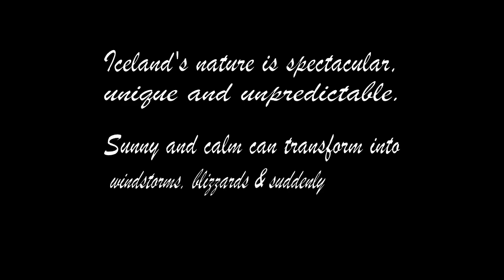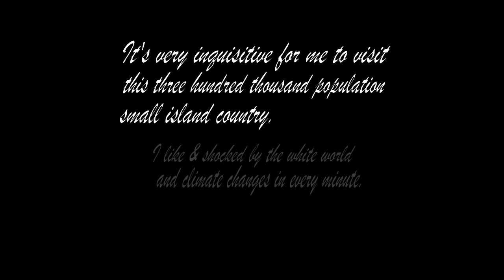Iceland 2022 1114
Iceland's nature is spectacular, unique, and unpredictable.

Sunny and calm can transform into windstorms, blizzards & suddenly

drop temperature